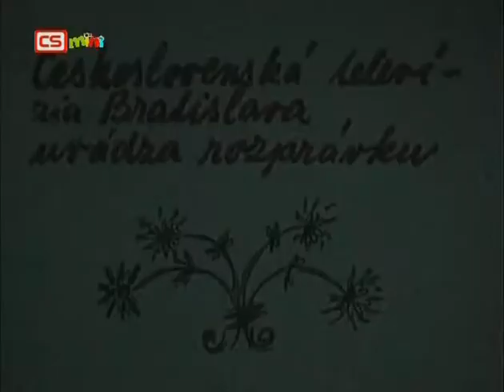Peter v cirkuse